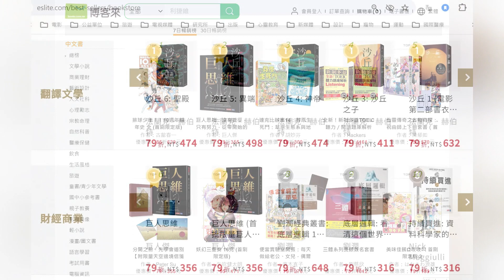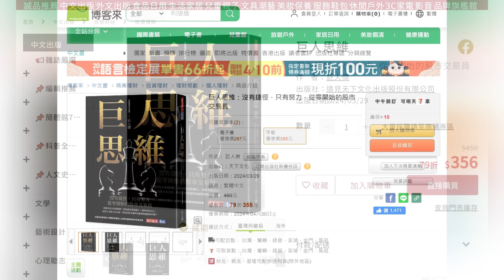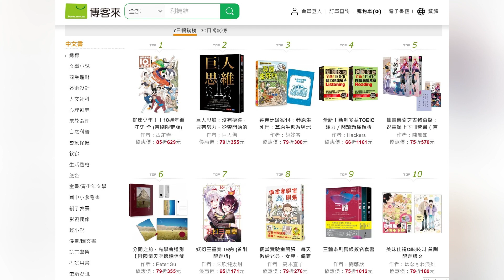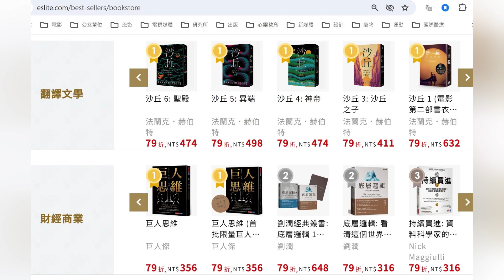本週台灣暢銷榜：巨人思維 沒有捷徑, 只有努力, 從零開始的股市交易員(113年四月第二週)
博客來七日暢銷榜第二名
誠品書店雙週暢銷財經商業類第一名
巨人思維 沒有捷徑, 只有努力, 從零開始的股市交易員
作者：巨人傑
出版社：遠見天下文化出版股份有限公司
出版日期：2024/03/29

內容簡介
★本書所有版稅收入捐贈給財團法人台灣兒童暨家庭扶助基金會★
★巨人傑首度出書！萬千散戶引頸企盼，2024就等這一冊！★
★台股傳奇交易員，14年的交易思路紀實★